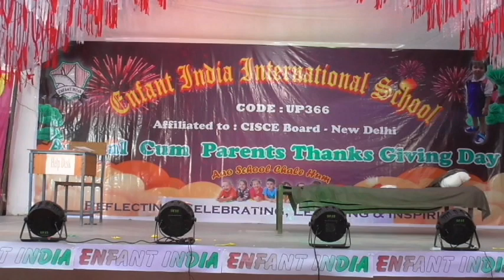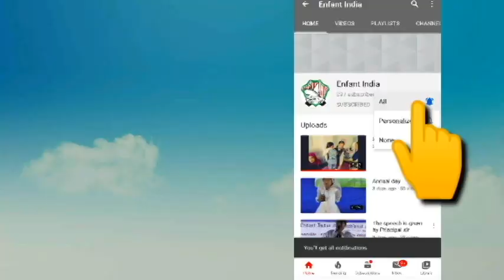Annual Day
Enfant India International School